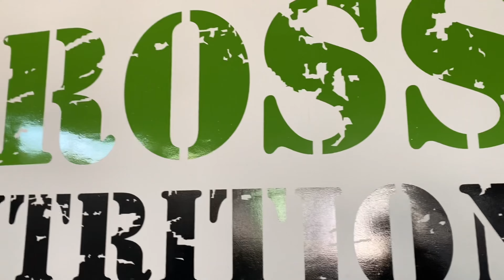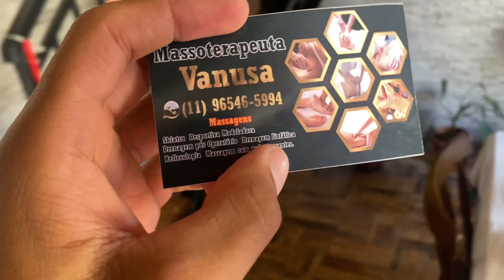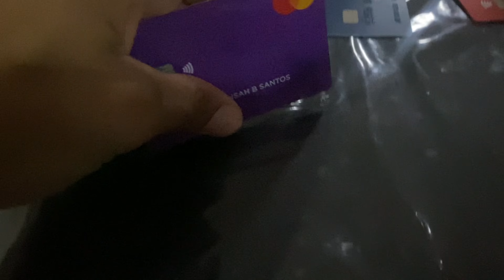Vlog#27 - UM POUCO DA MINHA VIDA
Um pouco do dia a dia, treino + massagem + um pouco da entrevista na rádio 🔥